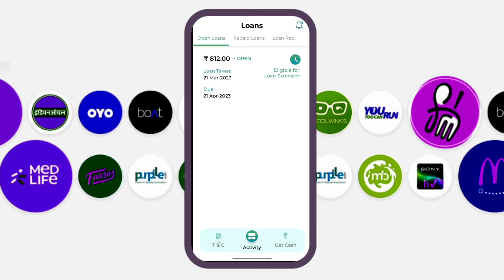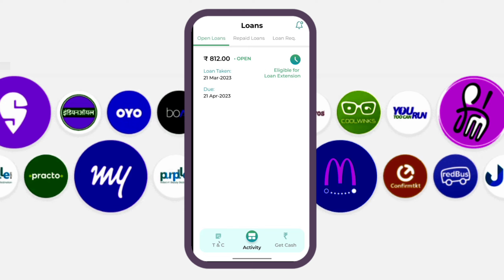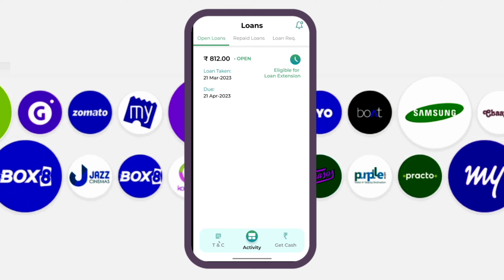instant personal loan without income proof aadhaar card pan card se loan